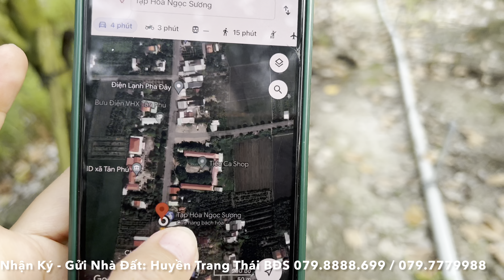Tập 1703❤️🌸Bán đất vườn cây trái mít+dừa 2.199m2 giá 800Tr/1000m2. Xã Tân Phú,TX.Cai Lậy,Tiền Giang